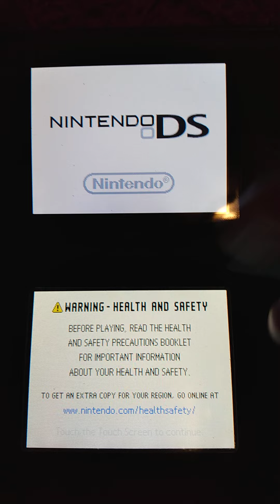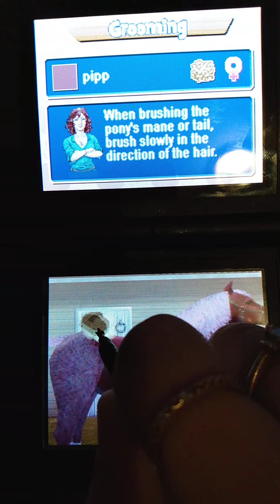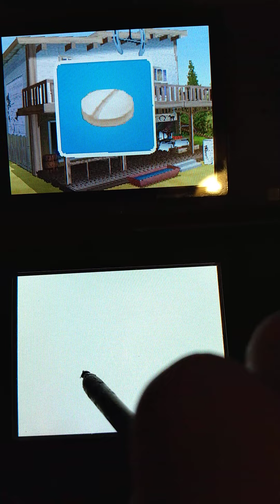pony friends princess pipp grooming and Washing and medicine I hope you enjoy watching thanks